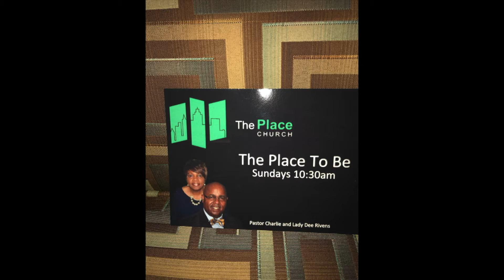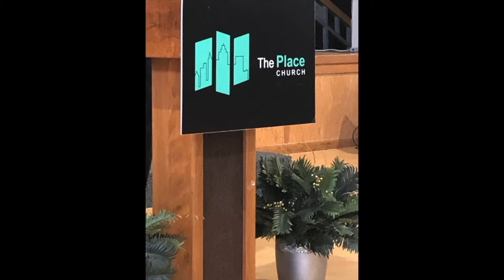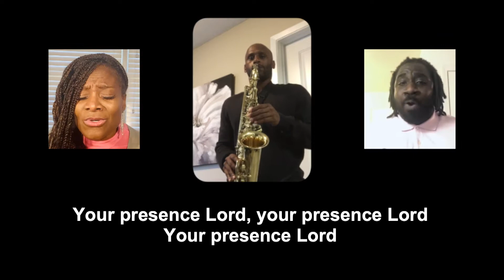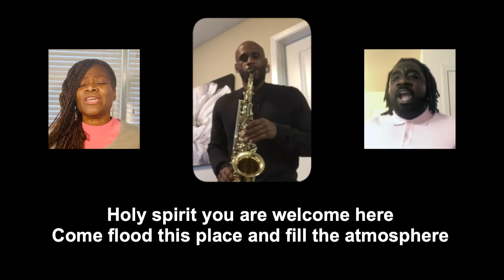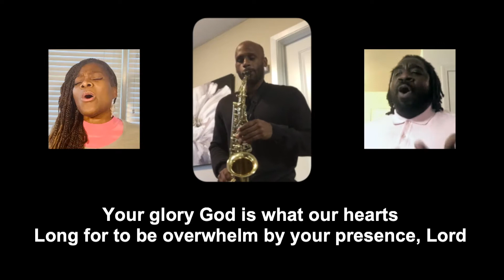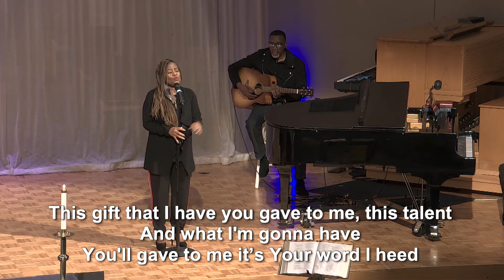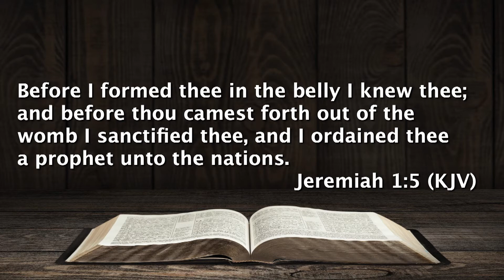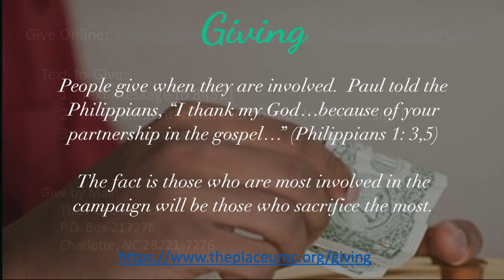We Have A Divine Assignment - Jeremiah 1:5, Matthew 20:4; November 29, 2020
Special Guest: Bishop Durward Murrill, Anderson Tabernacle Church by God of Faith